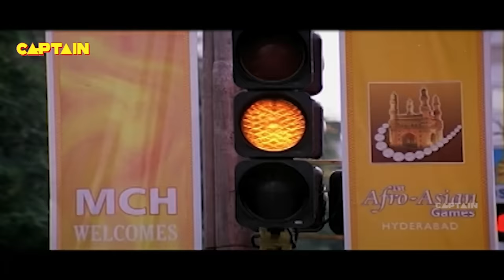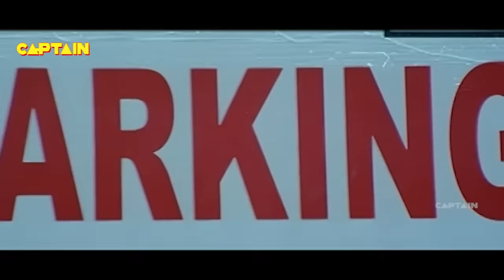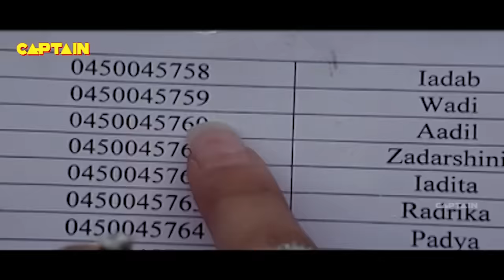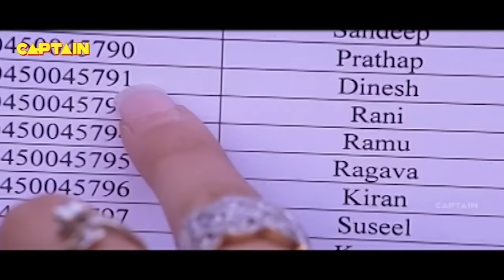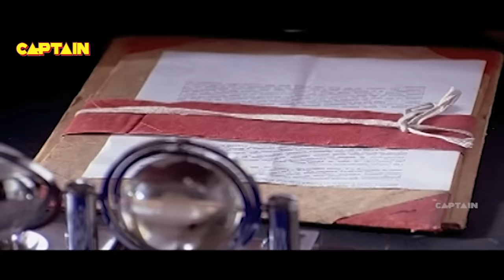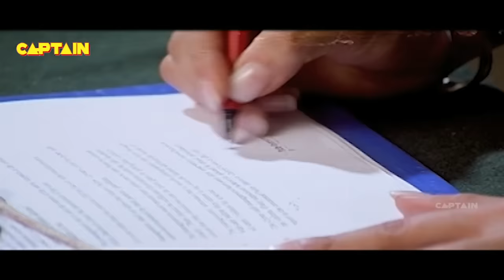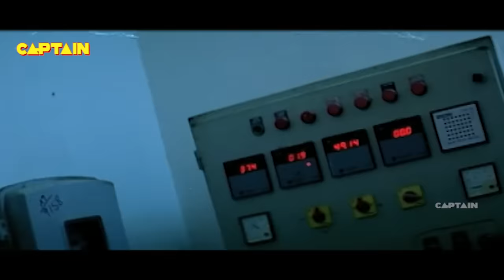राम्या कृष्णा || सुपर हिट ब्लॉकबस्टर हिंदी डब्ड रोमांटिक मूवी | साउथ मूवी हिंदी डब्ड फिल्म | Chattan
Movie Name - Chattan (Raju Maharaju) - Dubbed Hindi Movies Full Movie | Telugu Dubbed Hindi Movie Starring - Mohan Babu, Survin Chawla, Ramya Krishna